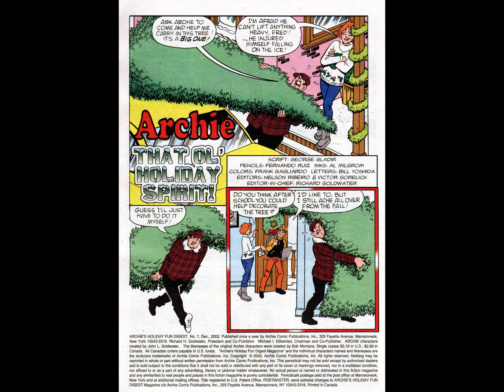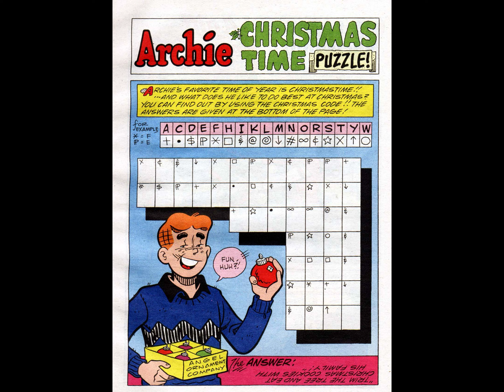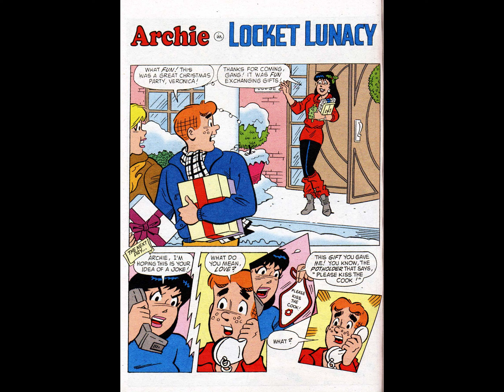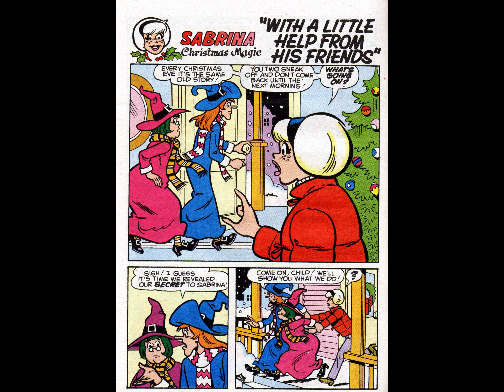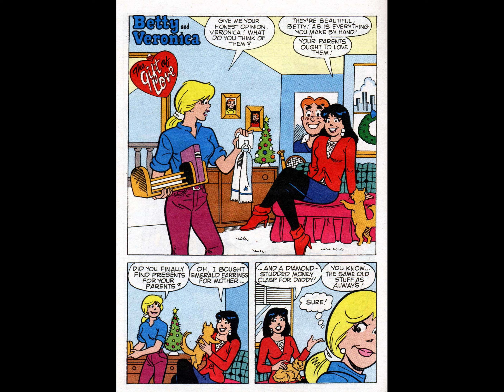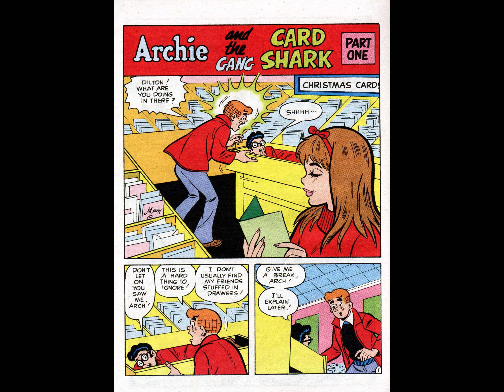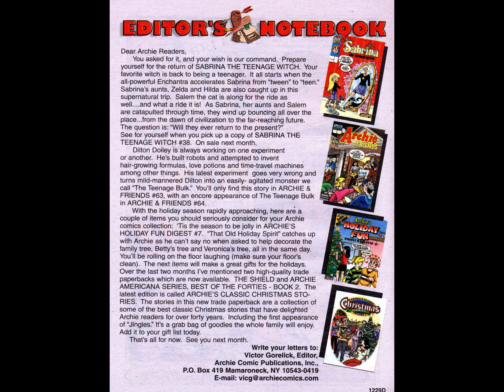Archie's Holiday Fun Digest 007 [comic book]